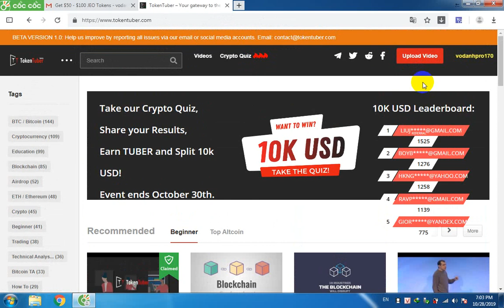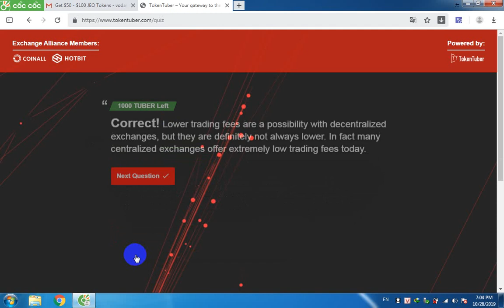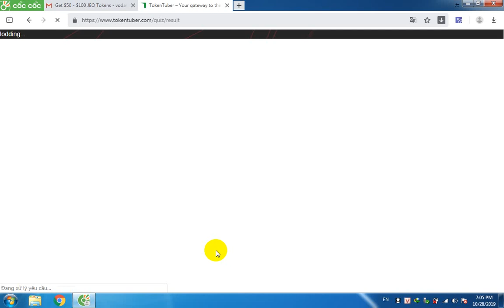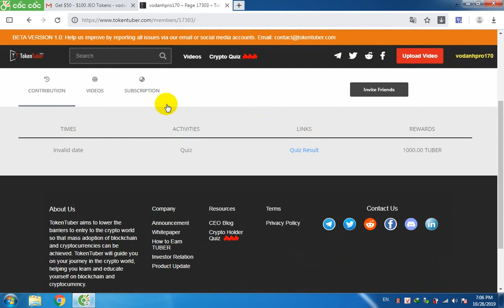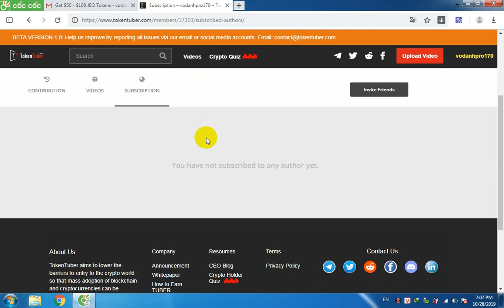Airdrop Tokentuber Nhận 1000 TUBER Tokens ($10) Hoàn Toàn Miễn Phí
Answers 1B 2A  3A 4C 5B 6C 7D 8A 9A 10B